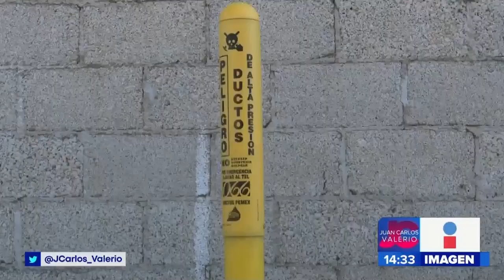Hallan huachitunel || Noticias con Juan Carlos Valerio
¡Fue hallado otro huachitunel en Puebla! Ya está resguardado por elementos de Pemex y de la FGE.